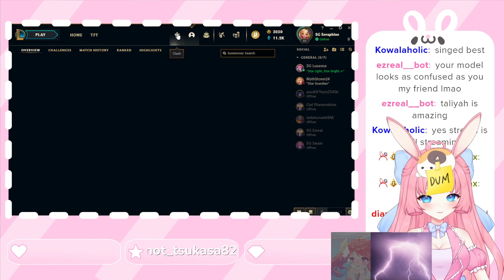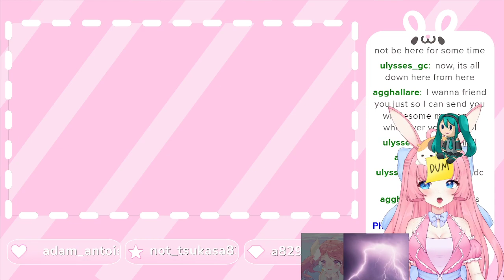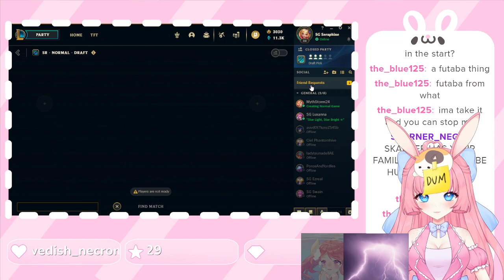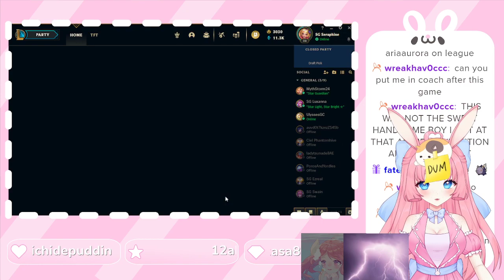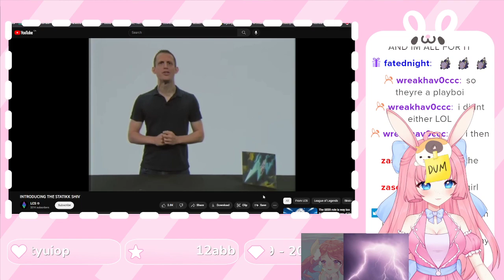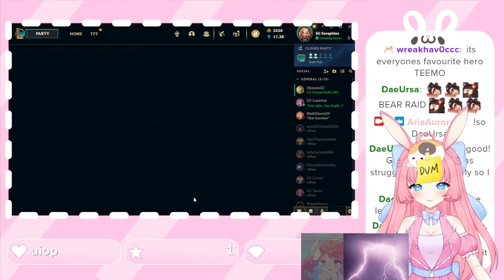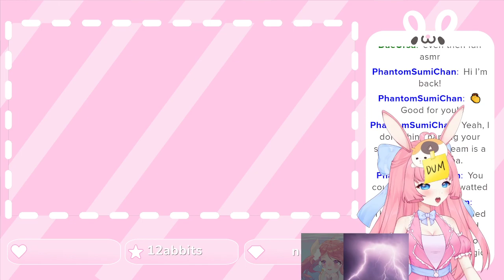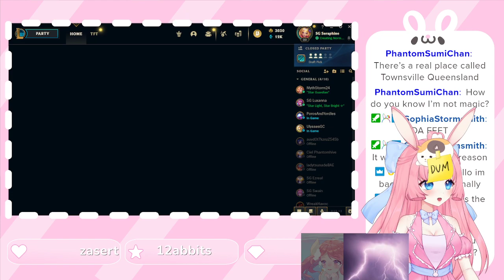[STREAM] Seraphine go BRRRRR (I don't know what I'm doing :D) | @mythstorm24 & kissie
stream from June 29th 2023

Finally getting around to uploading all my old livestreams I got backed up on this channel.
I apologize for them being out of order and some streams being missing. This is all for archive purposes.

Overlays & Panels by KawaiiStreamLife